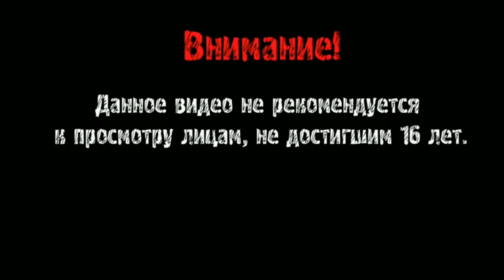GTA IV ПРОХОЖДЕНИЕ N 8/ДМИТРИЙ ПРЕДАЛ МИСТЕРА ФАУСТИНА